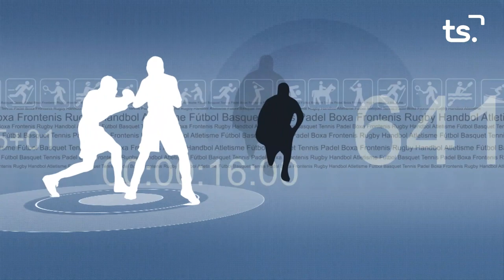FEM SPORT 2023 06 01